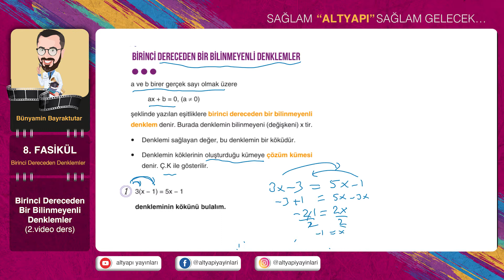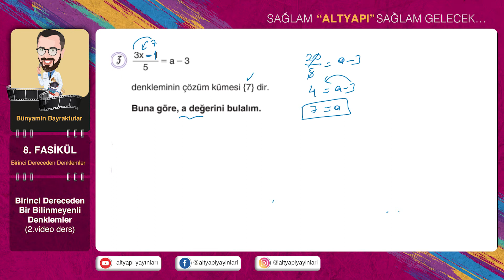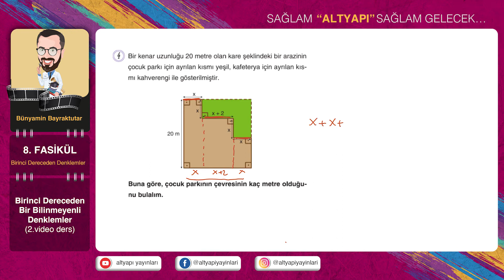8. fasikül 2. Videoders Altyapı Yayınları Temel Matematikte Altyapı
Altyapı Yayınları - Temel Matematikte Altyapı kitabımızın 8.fasikül 2.video dersi
Birinci Dereceden Bir Bilinmeyenli Denklem
Bünyamin Bayraktutar hocamızın anlatımı ile Temel Matematikte Altyapı kitabımızın konu anlatım video dersini izleyebilirsiniz.
Dersimizi izledikten sonra mutlaka uygulama sorularını vakit geçirmeden çözmelisiniz.